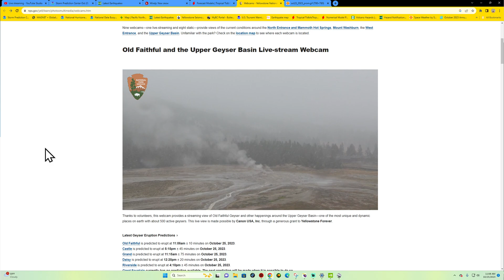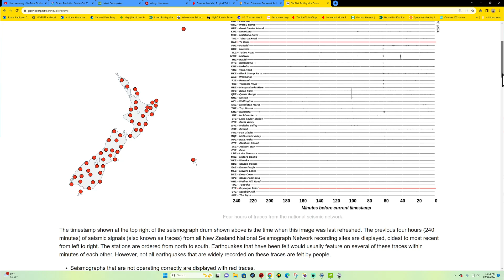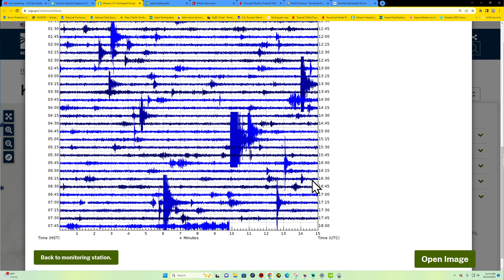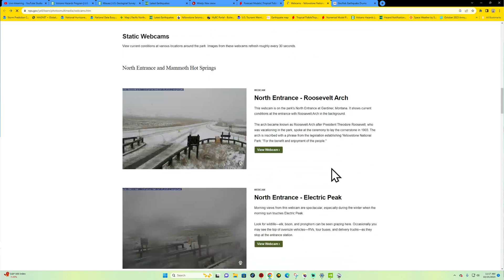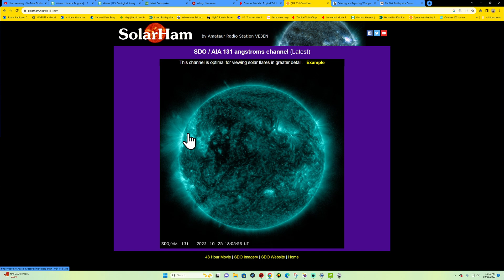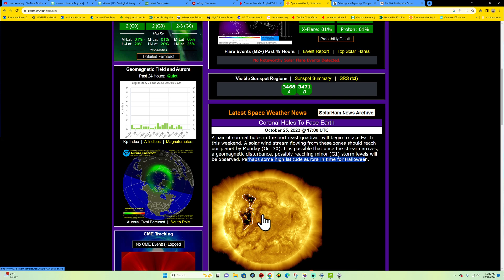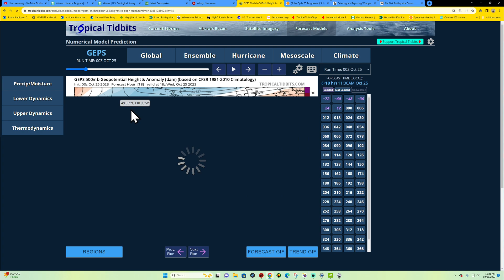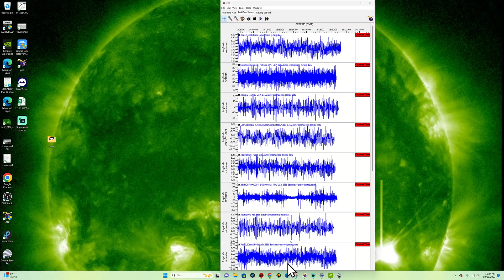Snowflakes Flying at Yellowstone N.P. West Coast Earthquake update. WED 10/25/2023